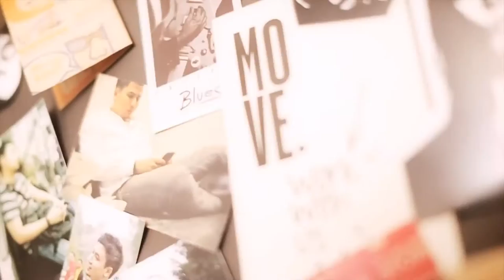Announcement Army of God MS Youth Sidoarjo (11 Oktober 2015)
Army of God MS Youth Sidoarjo

Army of God MS Youth Sidoarjo Sunday Service

Speaker:
Bp. John Mantofa

See you and God Bless you !